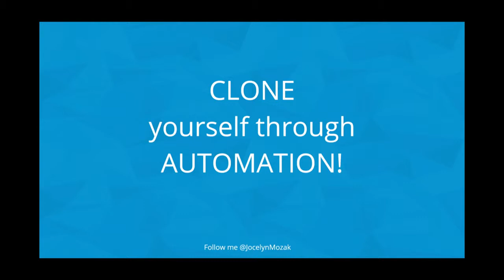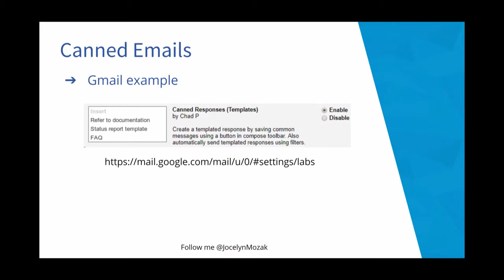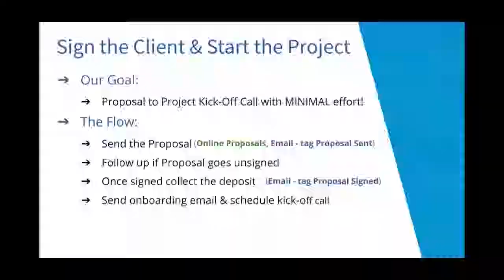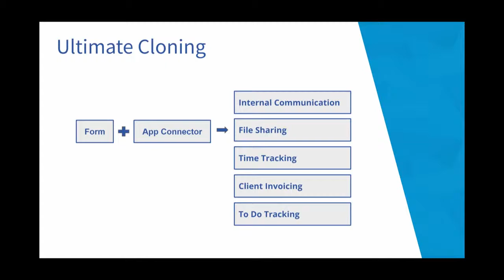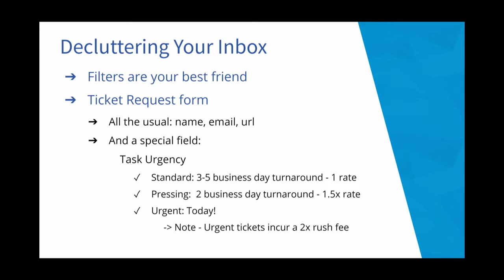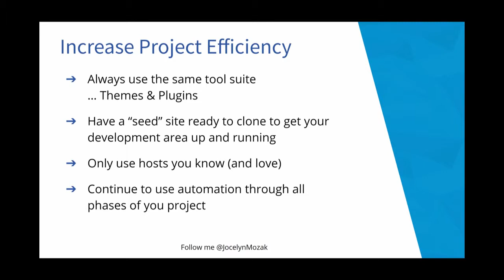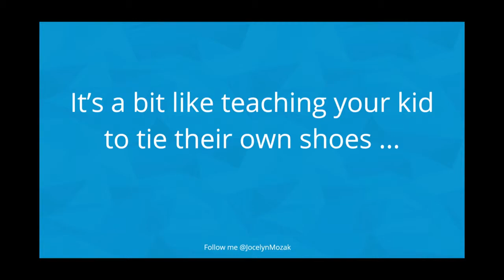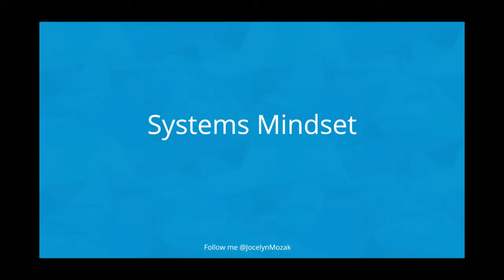Jocelyn Mozak: Clone Yourself Through Automation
Ever catch yourself repeating the same task over and over again? If you can document the steps you can automate it! From high-level concepts like the development of systems and processes to detailed examples of how to harness the power of forms and Zapier to save hours of tedious work this talk will inspire you to look at every task in your business and ask … can this be automated?